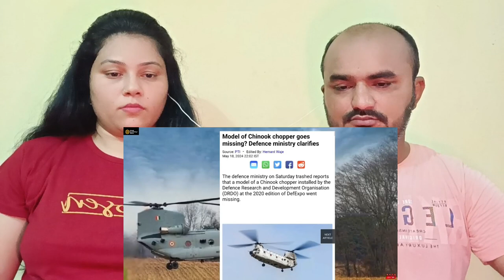Chinook Model लखनऊ से गायब? | Indian Couple Reaction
Indian Couple Reaction | Chinook Model लखनऊ से गायब?

Credits:
Original Video Link: